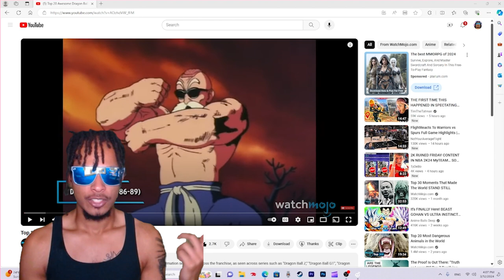Top 20 Awesome Dragon Ball Power Up Scenes...Reaction